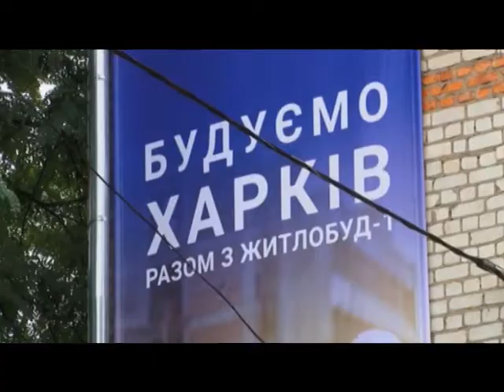Регіональний центр інноваційних, будівельних та промислових технологій прийняв нових студентів